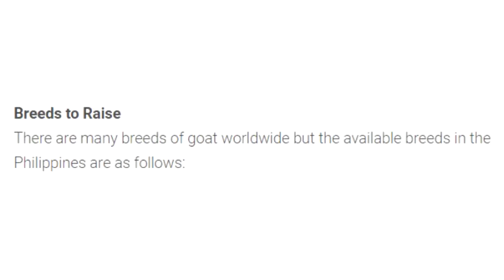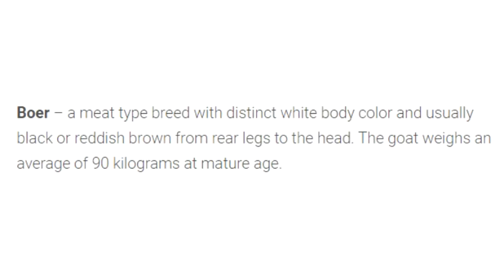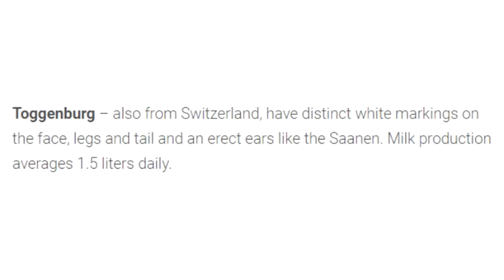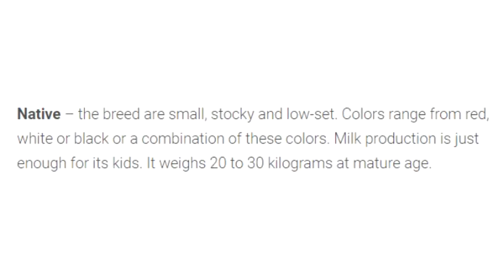Major Goat breeds in the Philippines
Mga lahi ng kambing sa Pilipinas

Some images here are edited and for education purposes only.